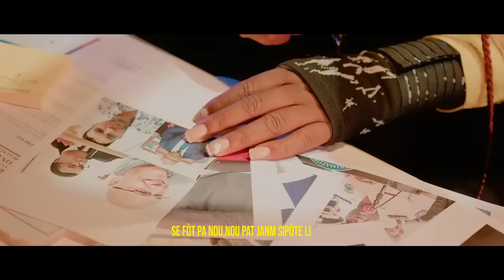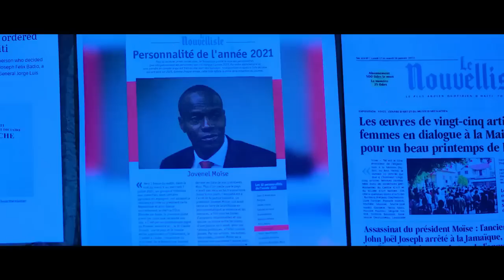Woyyy..Oligak yo antrave..Etazini sakaje Yanick ak nouvel sa..Gwo sanksyon tonbe